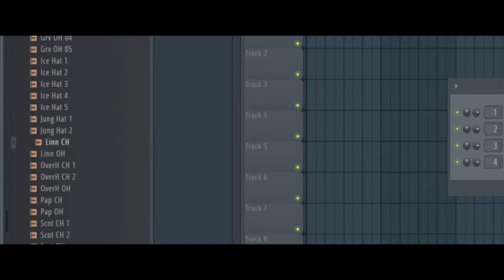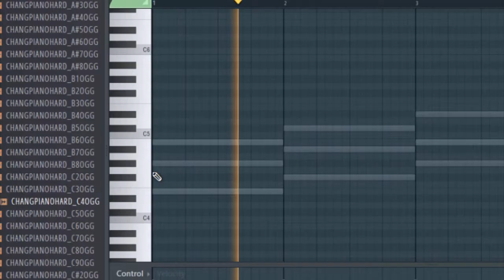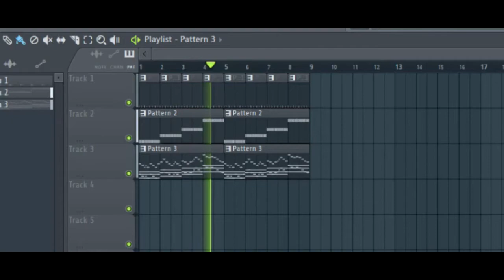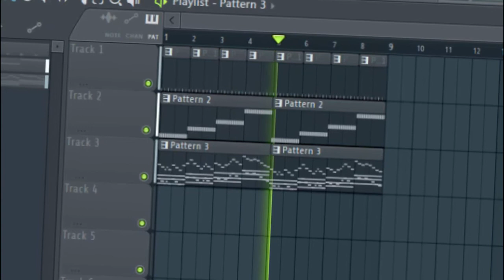Synthwave FL Studio 12 no plugin, samples only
made by a random situation